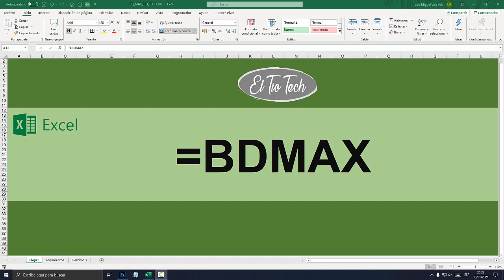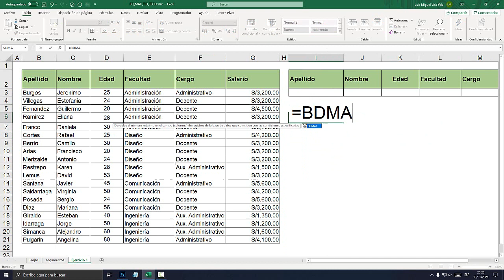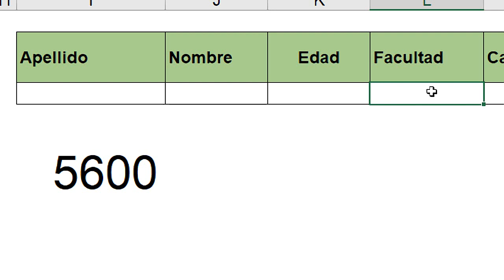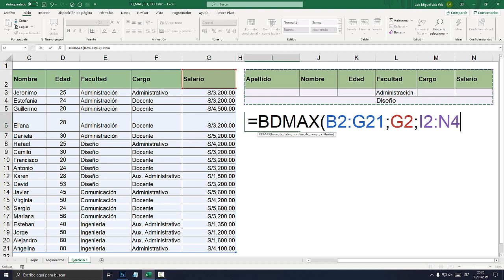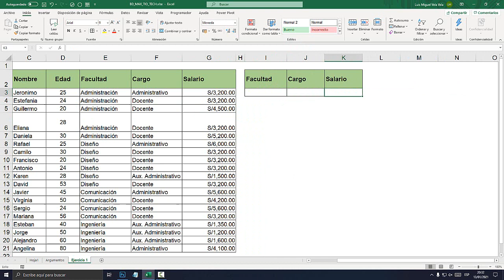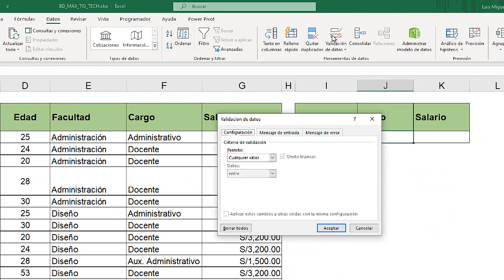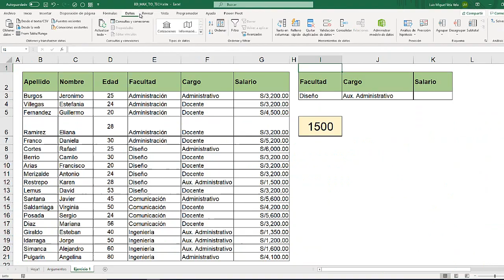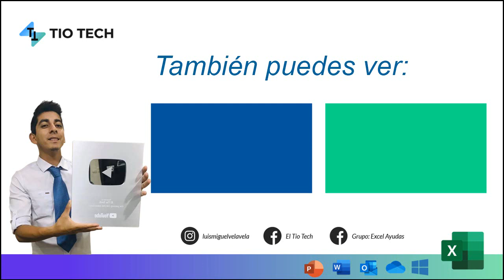Función BDMAX en Excel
Aprende a utilizar la función BDMAX en Excel. Ejericios con la función BDMAX en Excel. Funciones de base de datos. Sacar el número mayor.

00:00 Función BDMAX.
01:27 Descarga Tabla.
02:06 Copiar
02:36 Salario más Alto.
03:14 Función BDMax y llenar Campos.
04:55 Salario más Alto de Administración.
05:46 Cargo de Docente.
06:30 Administrativo.
07:05 Facultad Administración y Diseño.
08:42 Salario menos de 5000.
10:14 Listas para la Función BDMAX
10:34 Eliminar Duplicados.
11:07 Validar Datos - Lista.
11:46 Lista MAX Facultad.
13:57 Lista MAX de Cargos.
14:37 Lista MAX por Edad.
16:55 Lista MAX por Salario.